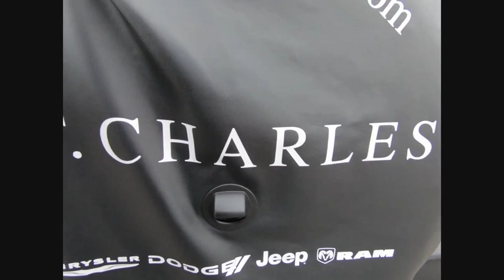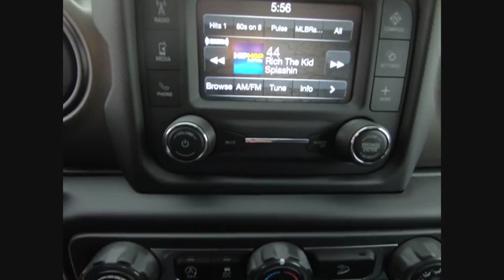2019 Jeep Wrangler St. Charles IL J8047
2019 Jeep Wrangler Unlimited Sport S

1611 E. Main St.

Hellayella Clearcoat 2019 Jeep Wrangler Unlimited Sport S 4WD 8-Speed Automatic 3.6L 6-Cylinder